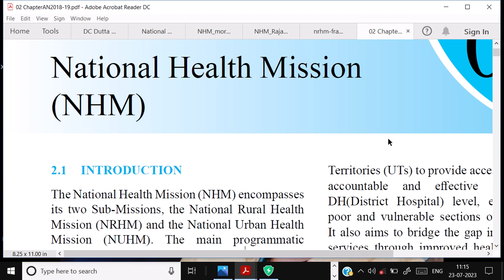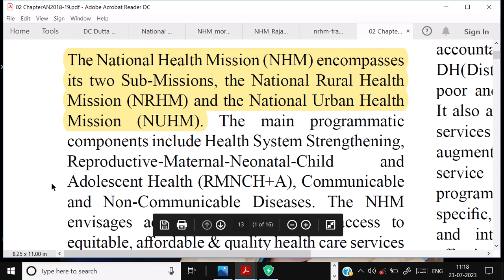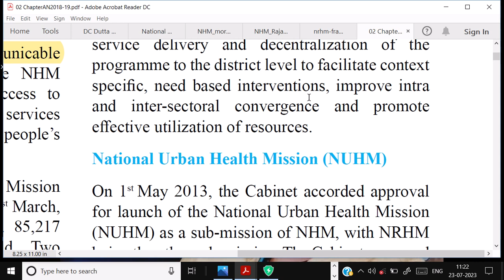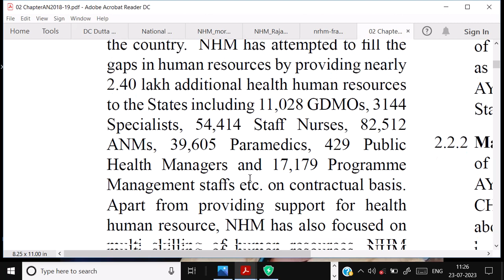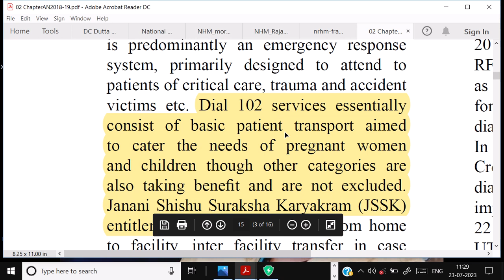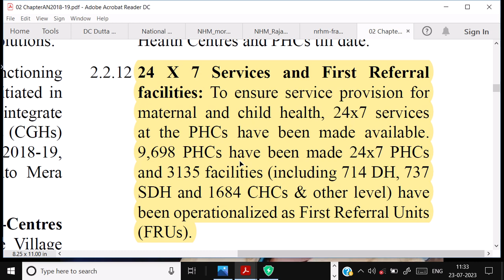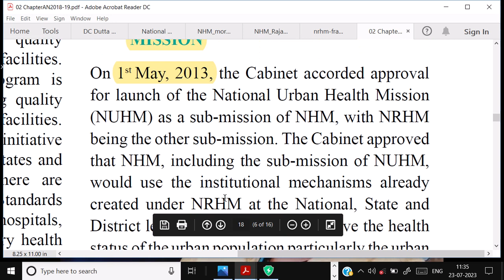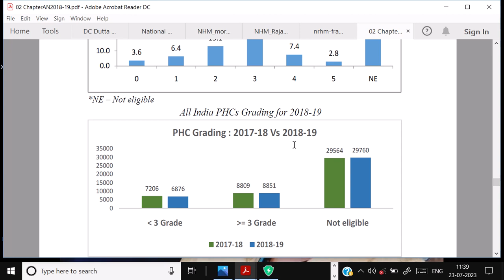NHM #29 introduction samvidanurse exam 2023